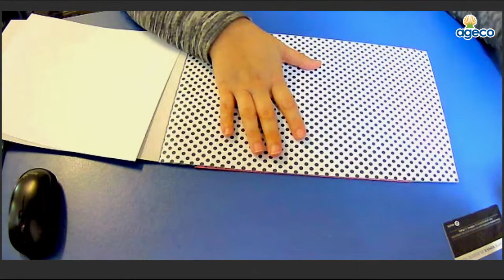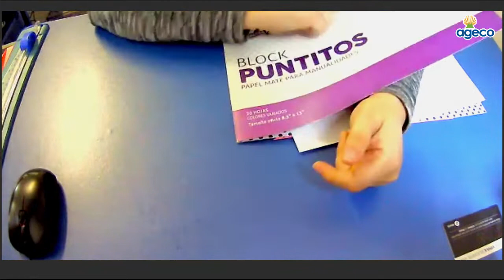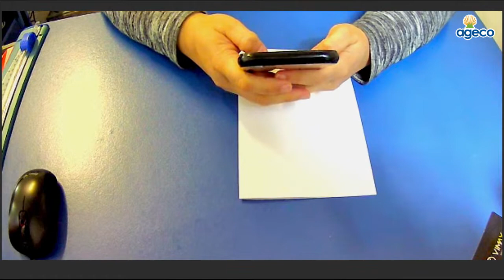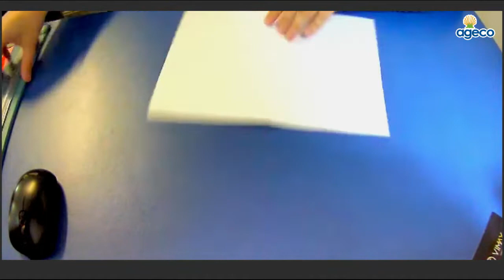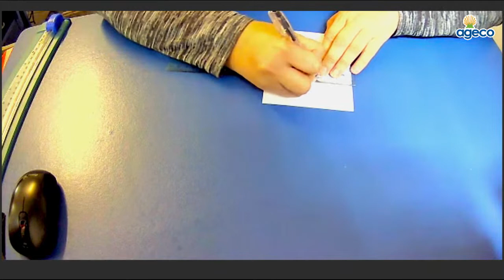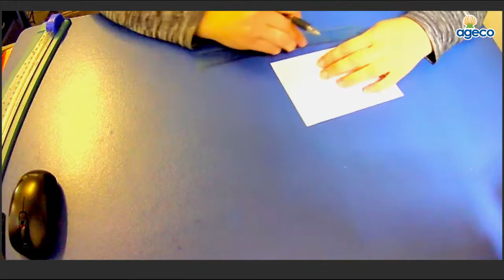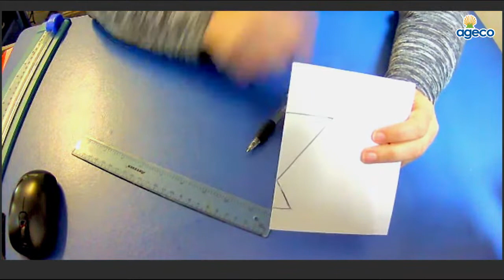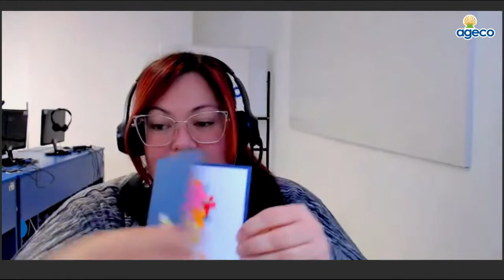EnCasaConAGECO – Tarjetas Pop Up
📌Jueves 30 de junio. Aprendamos a hacer una tarjeta Pop Up, con Briggitte González.
Conexiones en vivo para participar a las 10:00 a.m.
¡Nos vemos! 😊